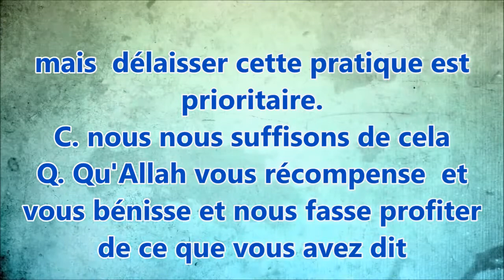Cheikh Al Fawzan‏ Essuyer son visage avec les mains après l invocation ~